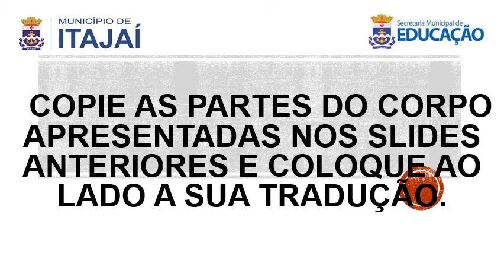QUINZENA 12 QUINTO ANO 2021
Este vídeo destina-se aos alunos da turma 502 do Quinto Ano da Escola Básica Professora Maria Dutra Gomes.